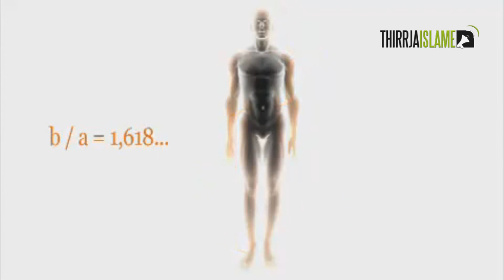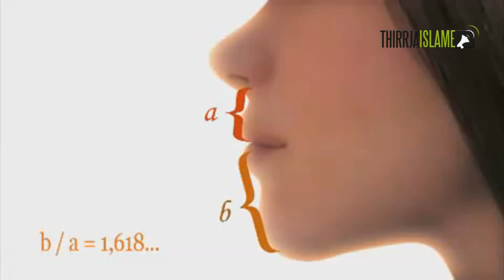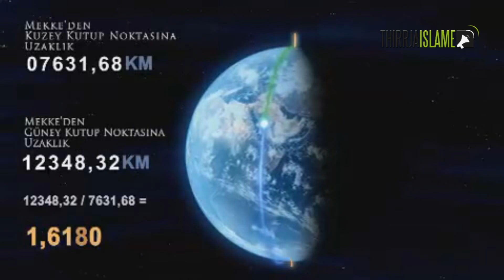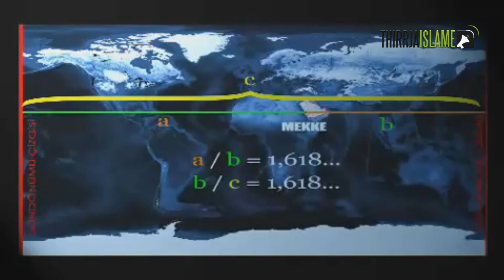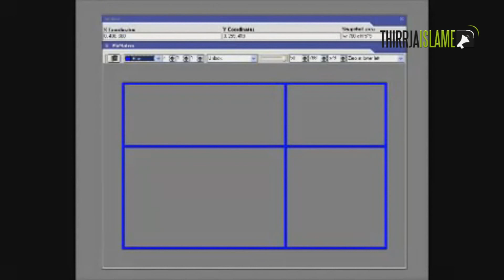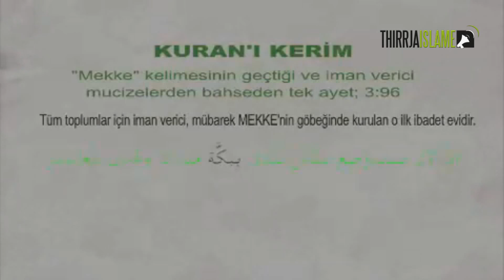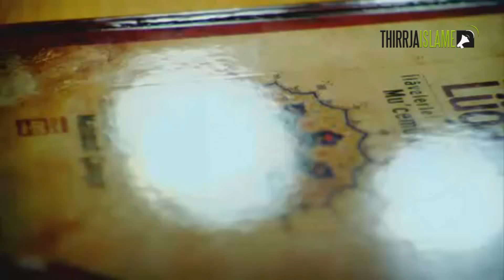Sekretet e Qabes - Mekka (i dubluar ne shqip nga Agim Avdiu ) realizoi Studio Zeri Islam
Lejohet shpërndarja e videos edhe nëpër akounte tjera por me kusht që MOS ti  ndryshohet asgjë videos!